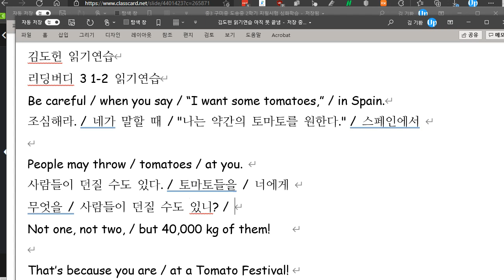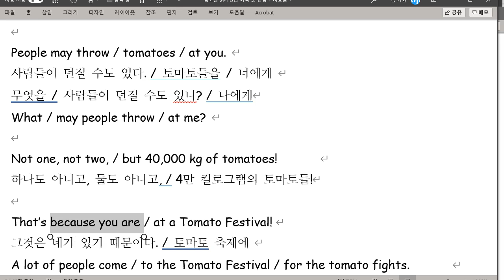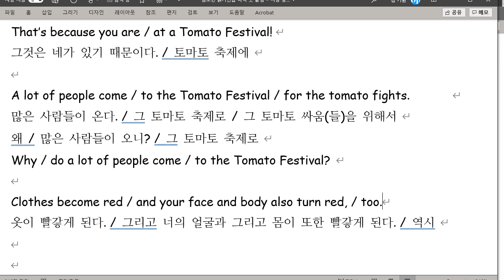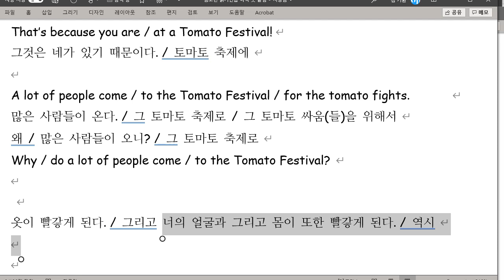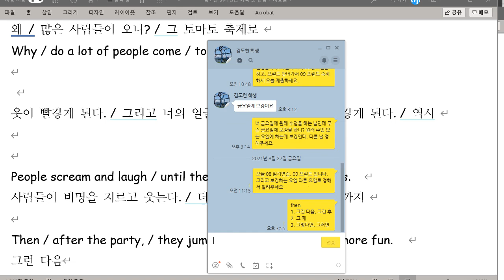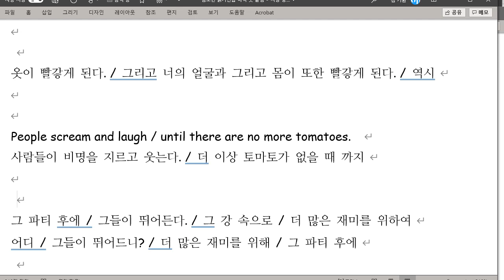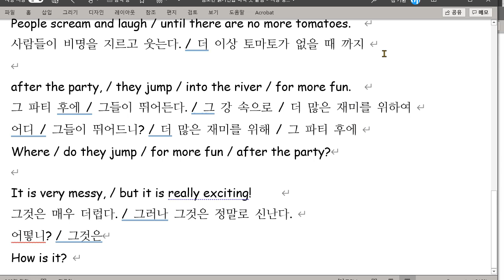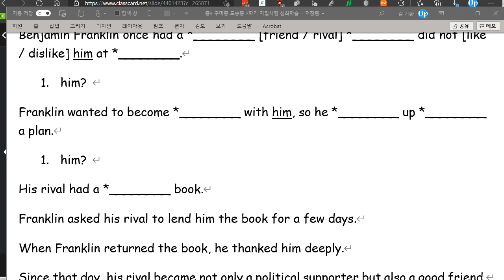김도헌 2021 08 27 읽기연습 성취도 90